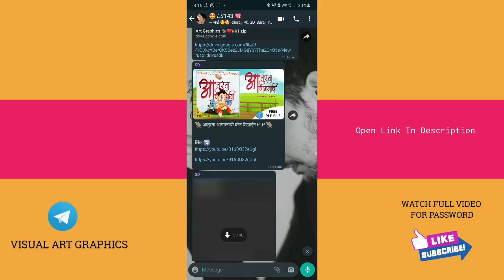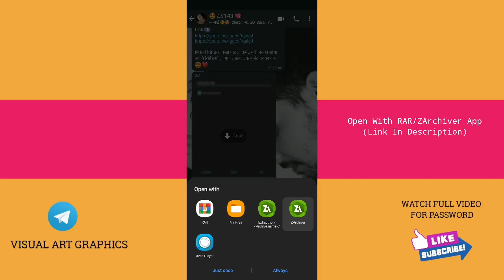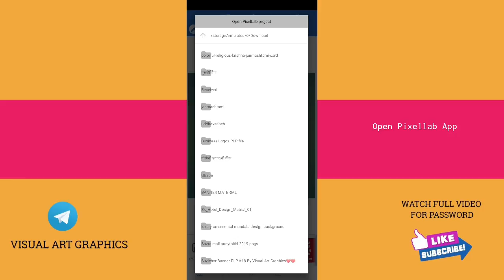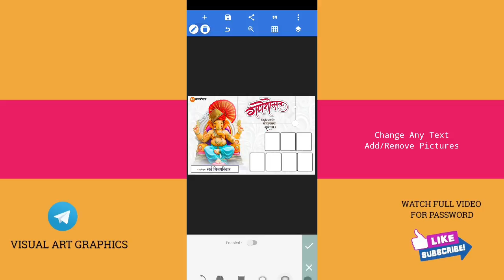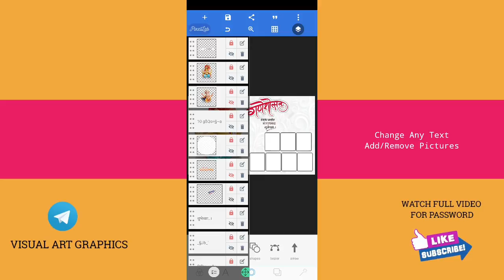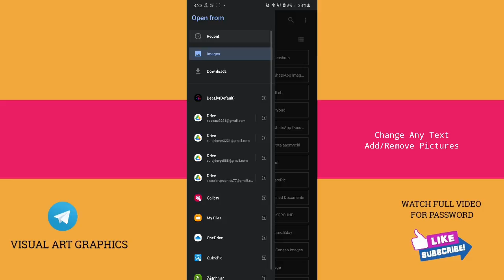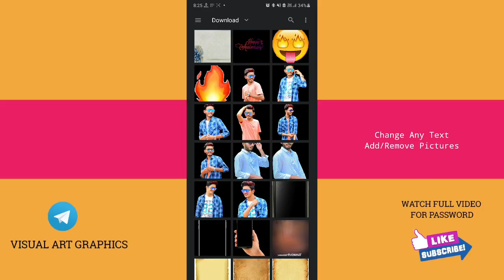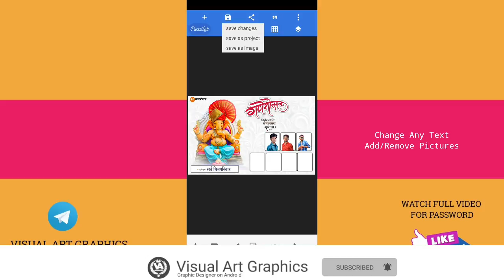Ganeshotsav Group Banner Editing | Ganpati Group Banner Editing | PLP